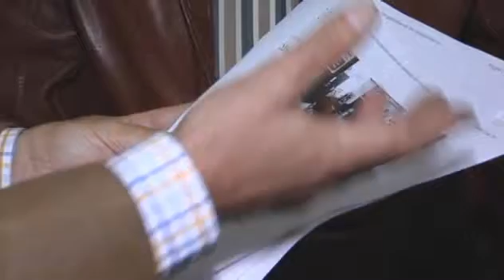Cuidado con los talleres oficiales, según FACUA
Los peritos de automóviles y la organización de consumidores Facua, han advertido del aumento de irregularidades en los talleres oficiales de marca. Ante el envejecimiento del parque de vehículos se han disparado los fallos estructurales que se están detectando. Fallos que, según la ley ,debe cubrir el fabricante y que los talleres oficiales no suelen reconocer. Un perito judicial nos indica cómo enfrentarnos a estas situaciones.